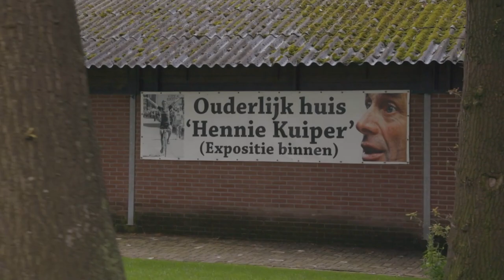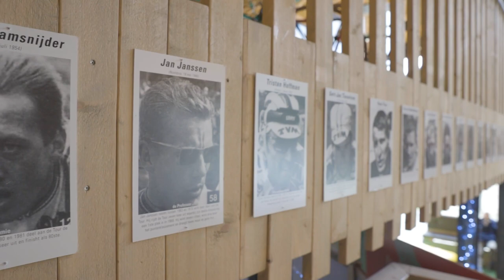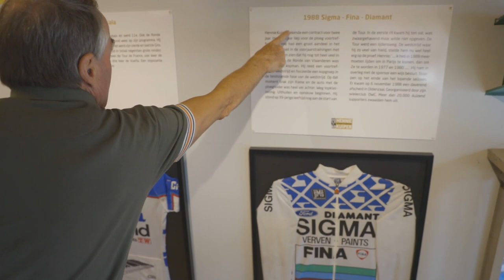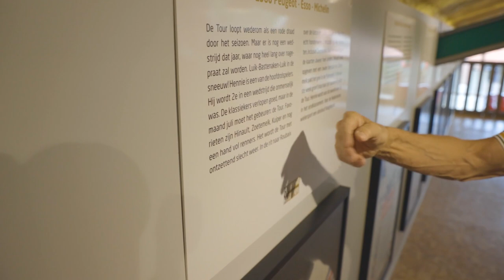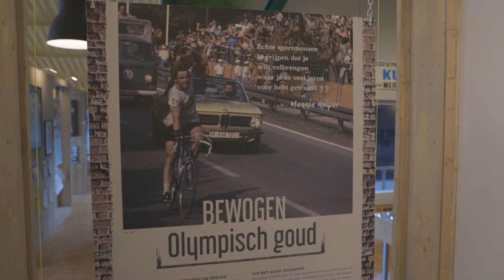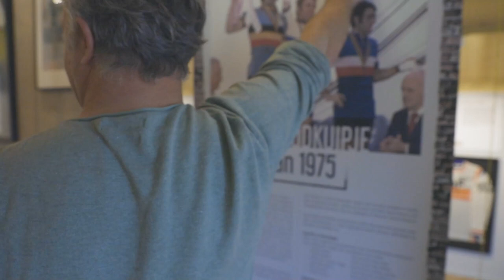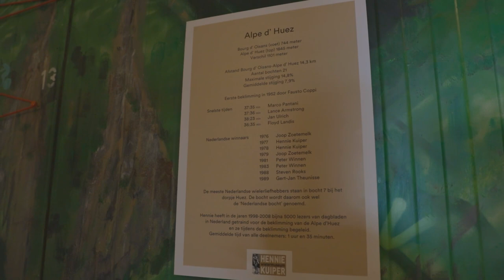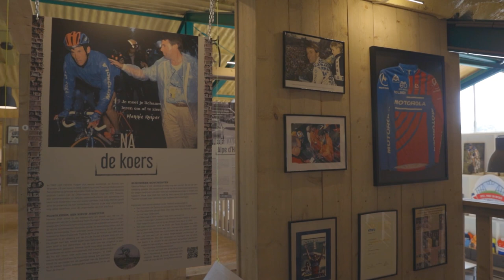Hennie Kuiper gidst ons door zijn wielermuseum.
Hennie Kuiper werd twee keer tweede in de Tour de France, in 1980 achter Joop Zoetemelk.
Hij reed tot zijn teleurstelling nooit in het geel en zou zijn wereldtitel zo ruilen. Niet alleen
mondiaal kampioen, maar ook Olympisch en Nederlands kampioen werd de boerenzoon uit
Denekamp. Op zijn geboortegrond Erve Kuiper staat sinds enkele jaren zijn eigen museum, met o.a. zijn allereerste, Olympische en WK-fiets. Ook zijn truien, bekers en Parijs-Roubaix-
kei is te zien. Kuiper praat daarnaast uitgebreid over zijn zeer jonge pupil Lance Armstrong en de kansen van Tom Dumoulin in de Tour de France.